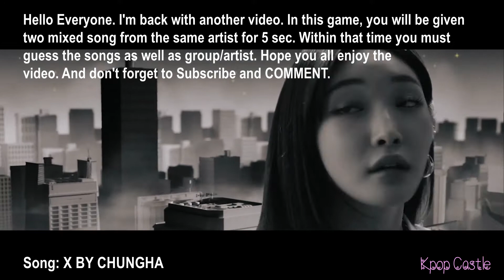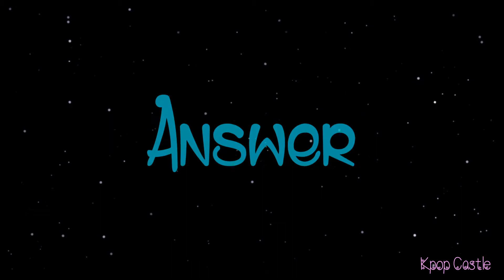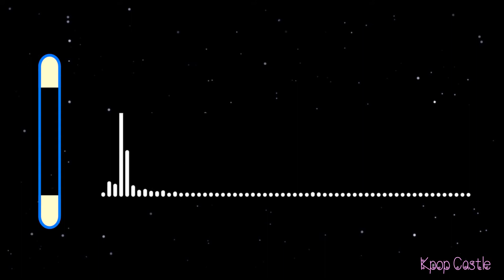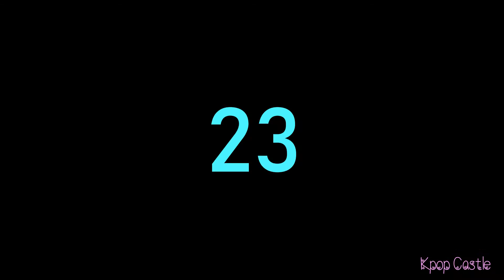[KPOP GAME] GUESS 2 MIXED KPOP SONG BY SAME ARTIST